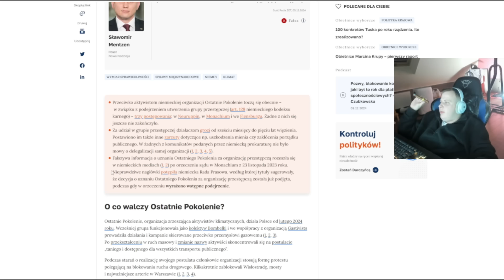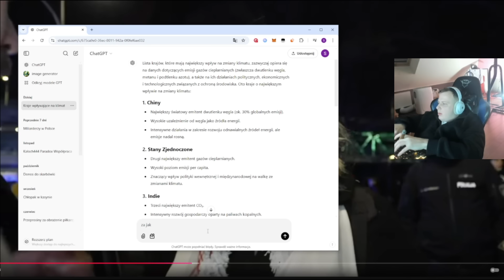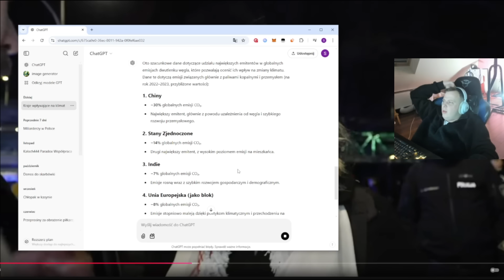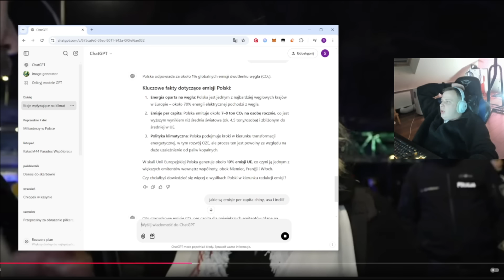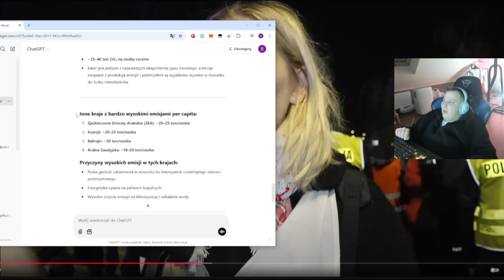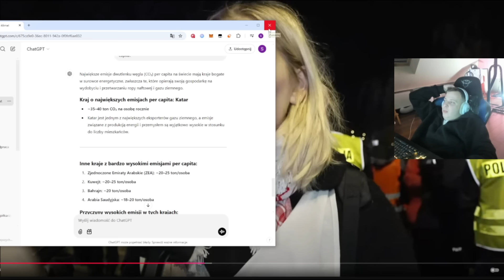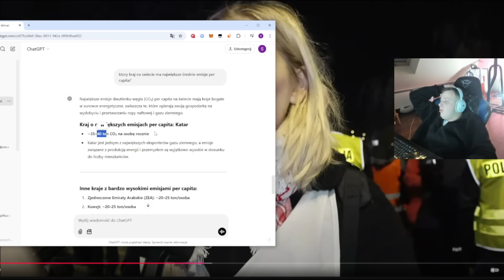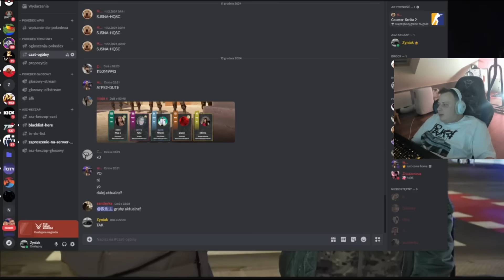NITRO OGLĄDA FILM STANOWSKIEGO O PROTEŚCIE OSTATNIEGO POKOLENIA